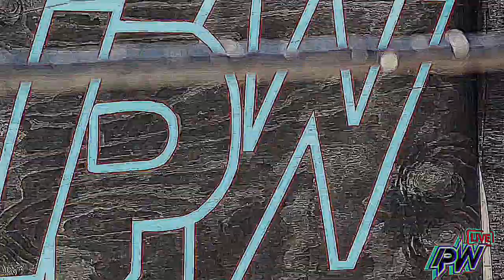IPW LIVE THIS WEEKEND